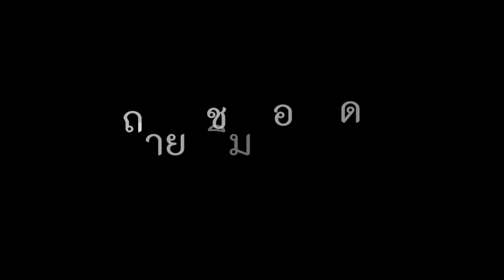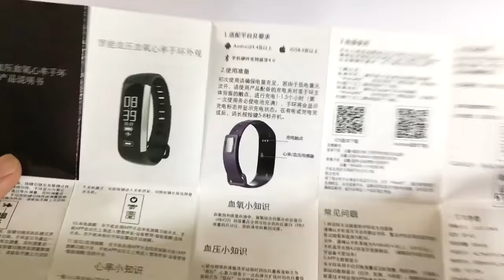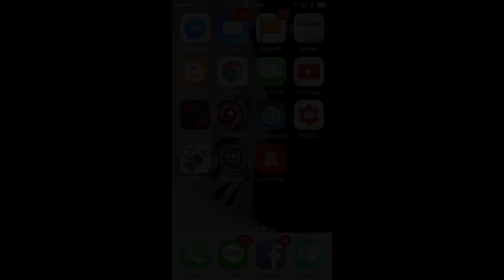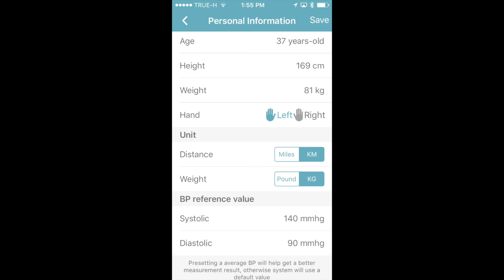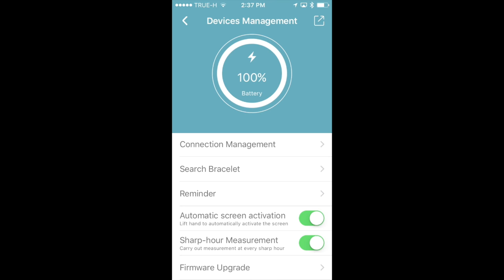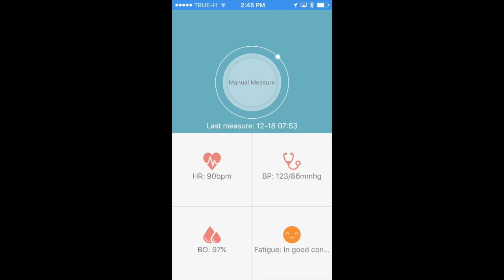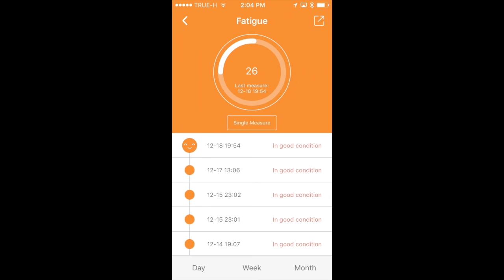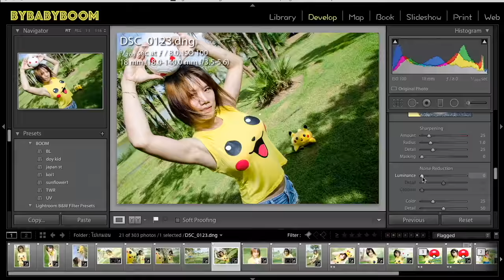Smartband NanoTech M2 : รีวิวทดสอบ by T3B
สุดลำด้วยการรวม อุปกรณ์ทางการแพทย์ในสุขภาพมาไว้บนข้อมือ ไม่ว่าจะเป็น เครื่องตรวจวัดชีพจร (การเต้นของหัวใจ) Smartband  M2
สินค้าจาก Nanotech

NanoTech2017 M2  สุดลำด้วยการรวม อุปกรณ์ทางการแพทย์ในสุขภาพมาไว้บนข้อมือ ไม่ว่าจะเป็น เครื่องตรวจวัดชีพจร (การเต้นของหัวใจ) เครื่องวัดความดัน ออกซีเจนเซ็นเซอร์ การตรวจนับการเผาผลานของร่างกายและอื่นๆอีกมากมาย รองรับการใช้งาน ios กันน้ำใส่ว่ายน้ำได้ มีบางฟังชั่นที่ต้องรอการพัฒนาต่อไปครับ รวมๆ ถือว่าคุ้มครับ